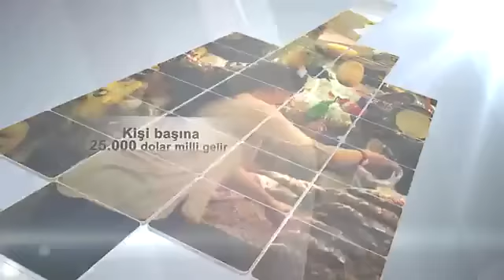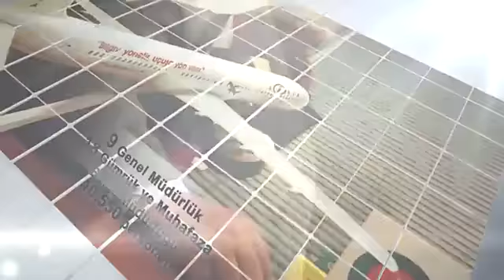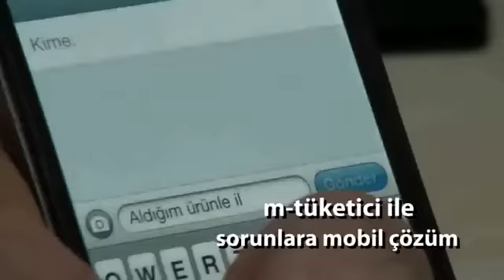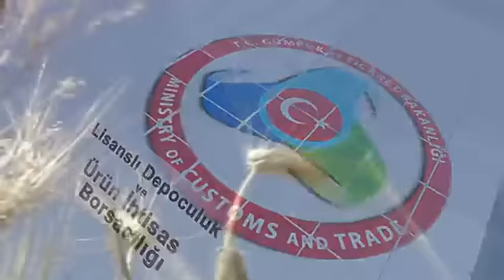GÜMRÜK ve TİCARET BAKANLIĞI TANITIM FİLMİ.flv